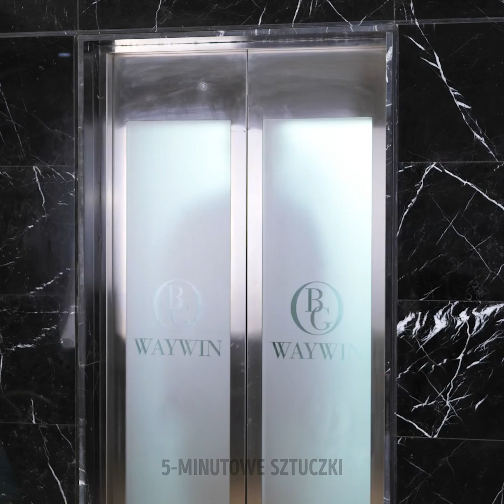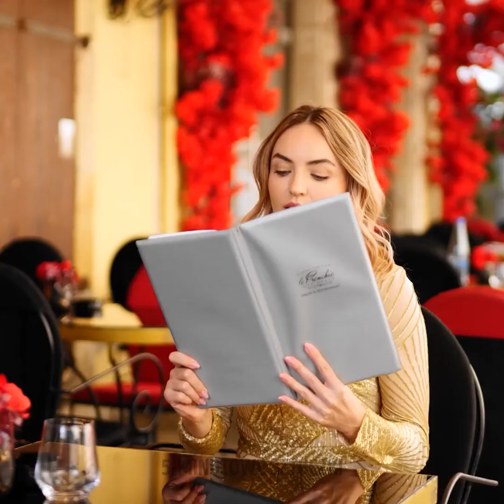Zabawne sytuacje ukazujące istotne zasady etykiety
Chcecie zachowywać się prawidłowo w towarzystwie? Aby odnaleźć się bez problemu w każdej sytuacji, należy znać podstawowe reguły etykiety. W tym filmiku przedstawiamy kilka z nich, które zapewne do tej pory były przez was notorycznie łamane albo ignorowane. Warto zatem obejrzeć i poznać proste triki, które odmienią sposób, w jaki jesteście postrzegani . Postępujcie zgodnie z tymi poradami, a prędko zyskacie uwagę oraz szacunek wszystkich dokoła i staniecie się najlepszą wersją samych siebie!